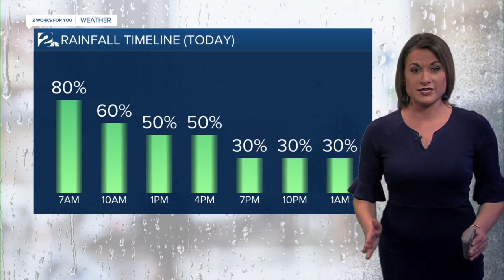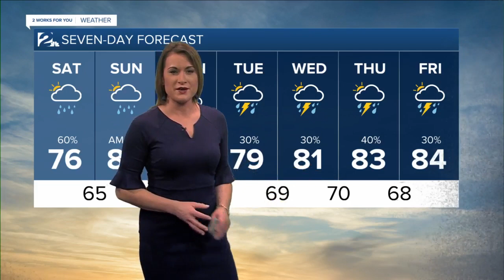2 News Meteorologist with your Saturday afternoon forecast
2 News Meteorologist with your Saturday afternoon forecast